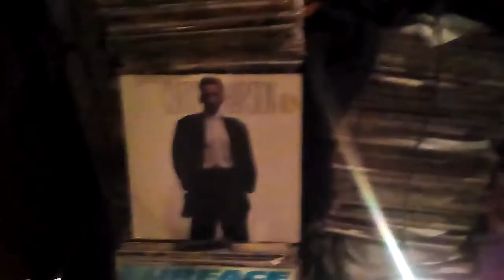FACE 2000 RON CARROLL ANGEL